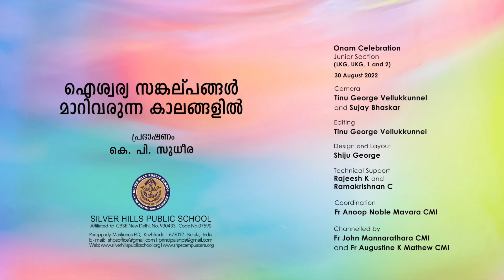Aiswarya Sangalpangal Marivarunna Kalangalil l K P Sudheera l Onam l Silver Hills Public School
Onam  🌸 Celebration 2022  | Junior Section | (LKG,UKG,1 and 2)
Speech ☞ K P Sudheera
Camera ☞ George Vellukunnel  and Sujay Bhaskar
Editing ☞ Tinu George Vellukunnel
Design and Layout ☞Shiju George
Technical Support  ☞ Rajeesh K, Prabin and Ramakrishnan C
Coordination☞ Fr Anoop Noble Mavara CMI
Channelled by ☞ Fr John Mannarathara CMI and Fr Augustine K Mathew CMI